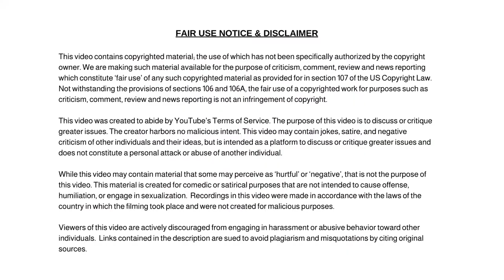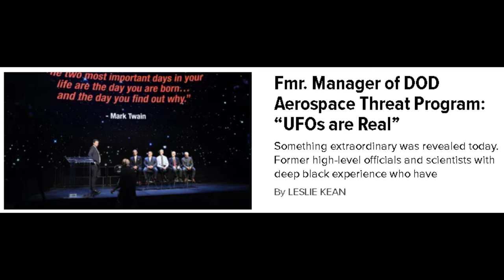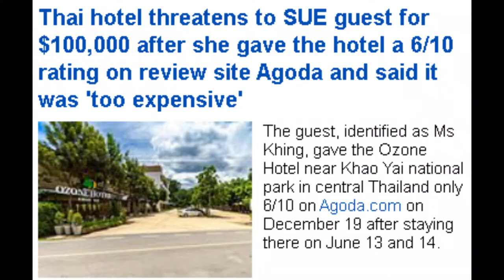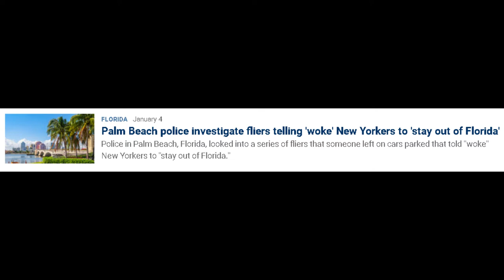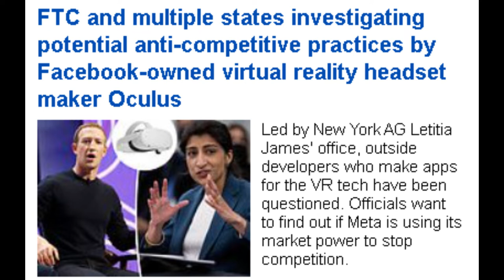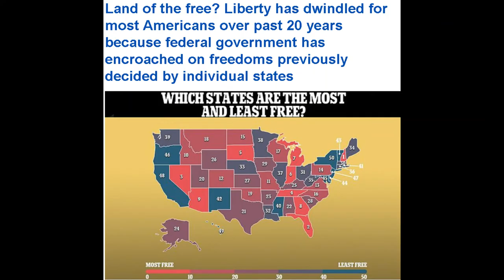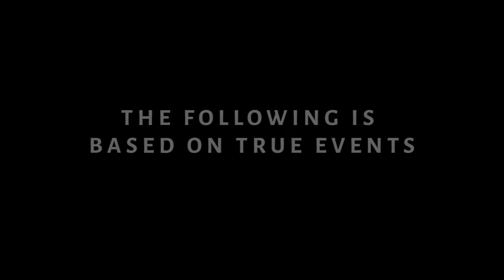News Headlines From Around The World. Clown World News Week 2 of 2022. Curb Your Instagram Model.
Dum Dum

✭ Captioning ✭
News broadcaster Dum Dum, “Hi, I'm your host Dum Dum and welcome to the Dum Dum News Channel. In today's news I'll be covering News Headlines From Around The World. Clown World News Week 2 of 2022. Curb Your Instagram Model."